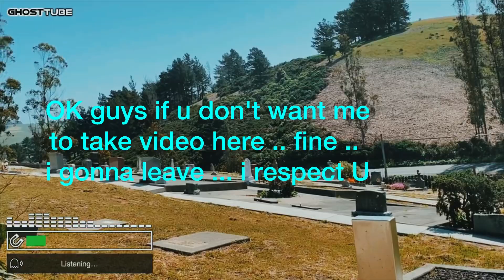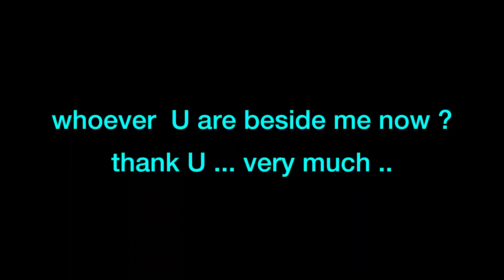Cemetery Ghost Hunting "The Ghost is Talking to Me" That Freaks Me Out 😆